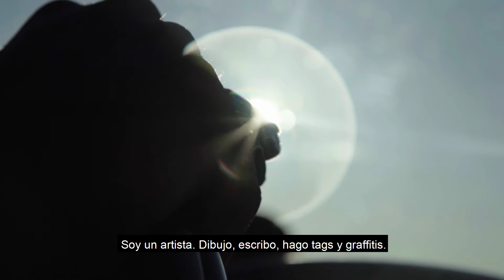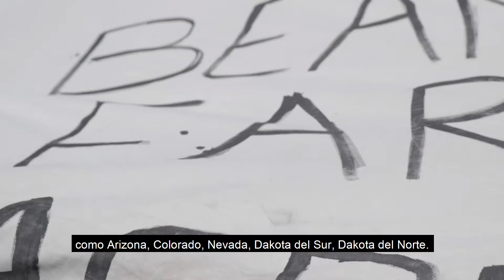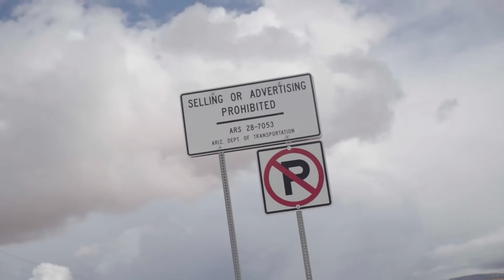Nativos Urbanos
Cámara y edición - Nicolás Soto Núñez

Filmado en territorio de la Nación Navajo, Estado de Arizona, mayo de 2019.